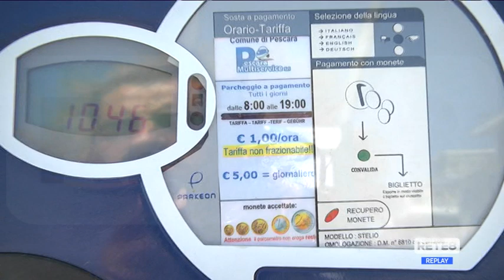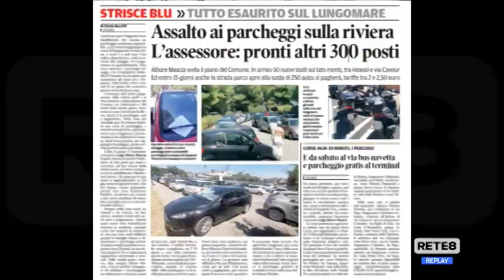Pescara - Riviera, l’odissea del parcheggio